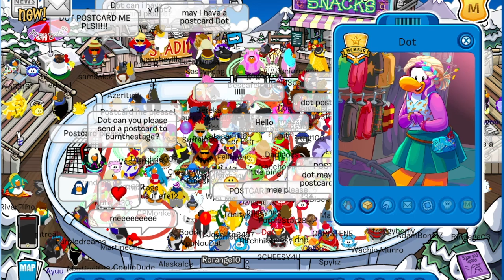Meeting Dot on Club Penguin Online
Dot came to Club Penguin Online (again), so I decided to film her (again). If you missed her again, I wish you the best of luck to meet her the next time she visits the island!